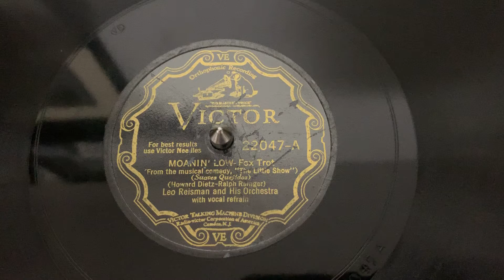“Moanin’ Low” Leo Reisman and His Orchestra - Victor 22047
“Moanin’ Low”
Leo Reisman and His Orchestra
Victor 22047